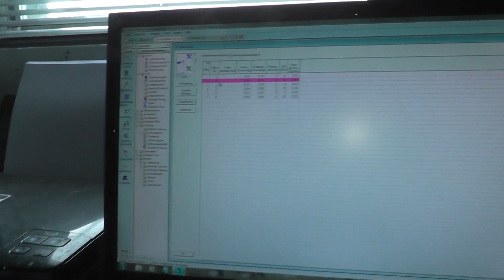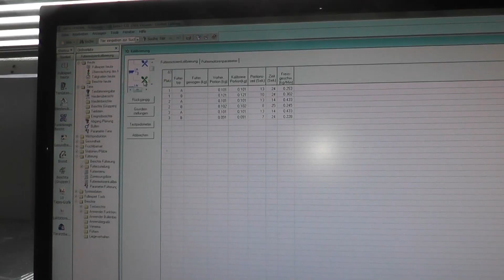Zauberei? - My KuhTube Film 214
Wie lässt man einen LKW mit 25 Tonnen Futter verschwinden? Eigentlich können das doch nur Magier, doch wenn man nicht aufpasst, dann passiert einem das selbst ganz schnell, ohne das man es möchte. Wie? Hier kommt unser My KuhTube-Landwirt Amos ins Spiel!